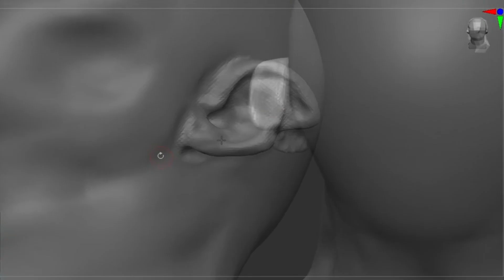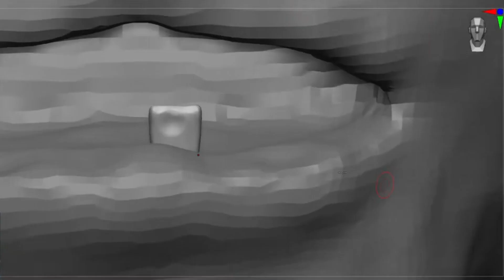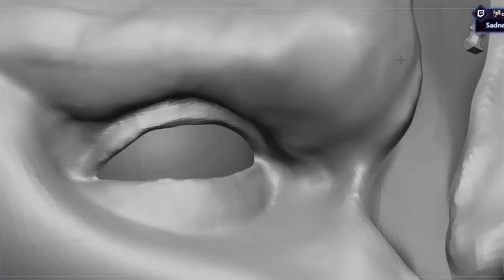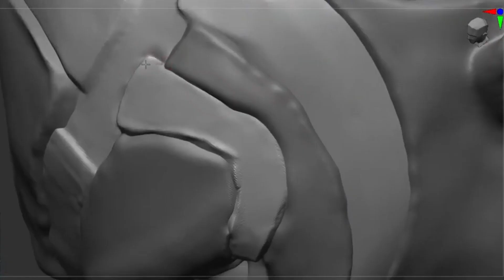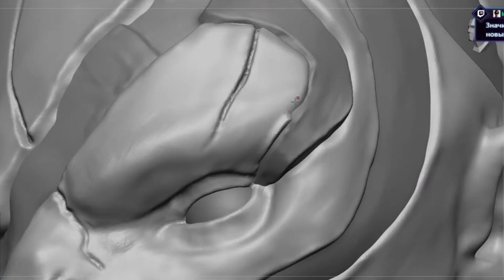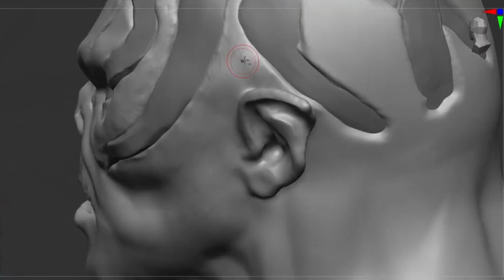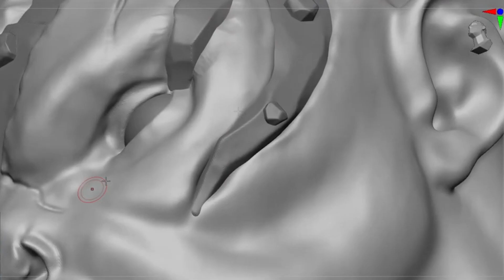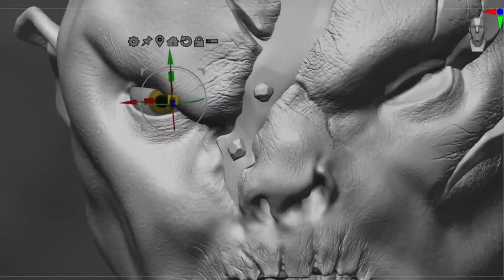орк Болг из Хоббита